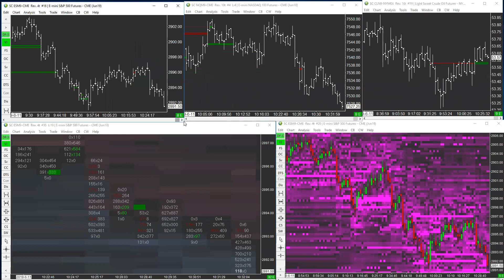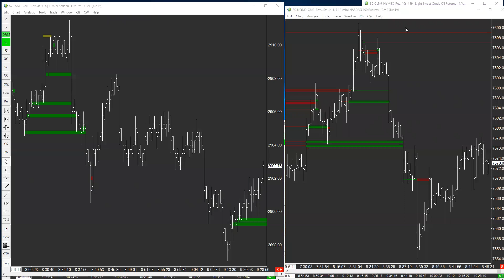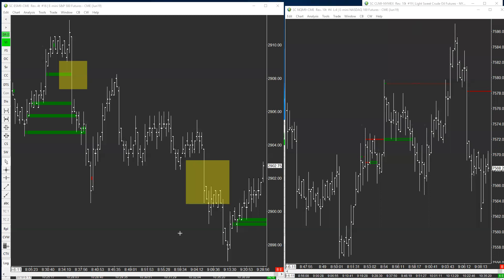06/11/19 Move of the Day